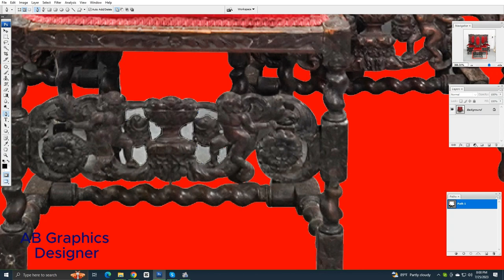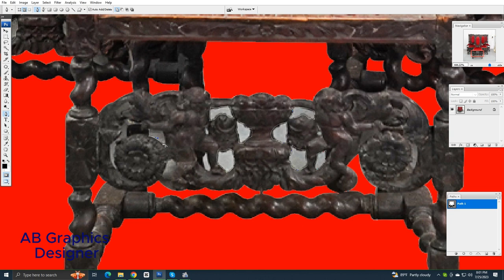Clipping path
Your own risk free graphic studio. Doe graphics is an Internet based outsourcing Graphic Design,
Clipping Path, Multiple Clipping Path, Image Masking, Photo Retouching, Soft Mask, Channel Mask, Layer Mask,
Color Mask, Clipping Mask, Image Shadowing Service, Photoshop Objective Removing,
Image Reflection, Image Manipulation, Magazine Design, Flyer Design, Logo Design,
Clipping path supported service and desktop publishing concern located in United Kingdom.
An offshore production facility of Doe graphics is located in Bangladesh Subcontinent.
Clipping Path Services Doe graphics provides fast, reliable Photo Clipping Path services for Desktop Publishing Houses,
E-Retailers with Image-based E-Commerce sites, Freelance Designers and DTP People,
Advertising/Communication Agencies, Printing Companies,
Corporate Identity Designers, Photographers, and Design Studios, etc.
for their day to day requirement of Image Cropping, Masking and Image
Clipping Path and various photo editing services using Photoshop, Illustrator, Fireworks, and Corel Draw.
Our service will save your time and money while seamlessly integrating into your production workflow.
We promised to provide 24-hour turnaround time for most jobs and expert support 24 hours a day.
This is our challenge to our valued client. Try to break this challenge.